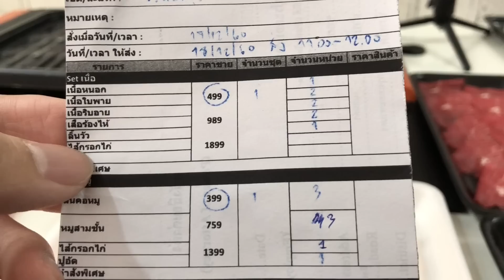น้ำจิ้มรสเด็ด เนื้อฟินๆ กินที่บ้าน | Laitang ลายแทง EP : 34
ไลน์ร้าน @46foods
ราคา 💵💵💵
คุณภาพ ⭐️⭐️⭐️

ติดต่อรีวิว/พูดคุย
LINE : @nqk6344b ( มี @ ด้วย )

More license information from the Nicolai Heidlas YouTube account:
I'm producing background music for your videos!
Nicolai Heidlas is a Songwriter from Wetzlar, Germany